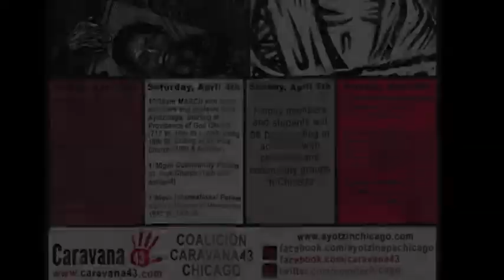Caravana43 in Chicago Maria de Jesus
Candlelight vigil from Plaza Tenochtitlan
María de Jesús Tlatempa Bello, Mother of Disappeared Student José Eduardo Bartolo Tlatempa